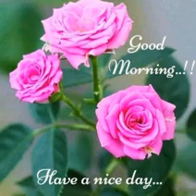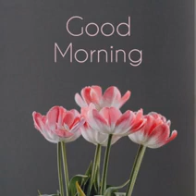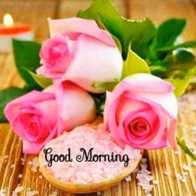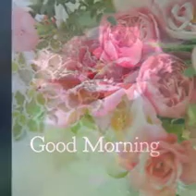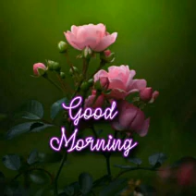สวัสดีวันอังคาร"stand by me"ยืนเคียงข้างฉัน